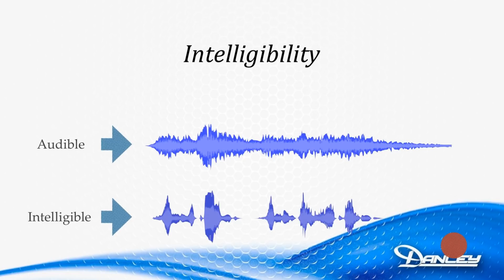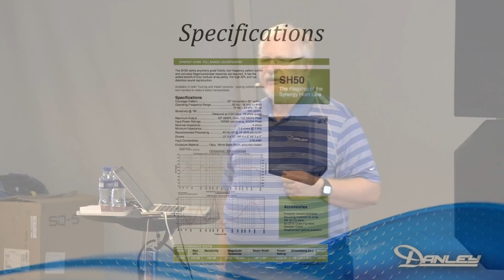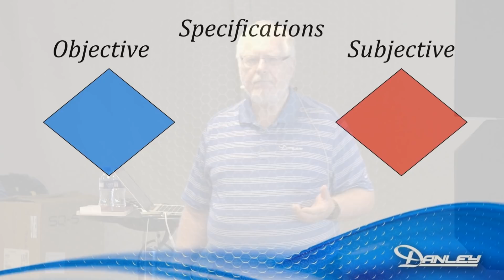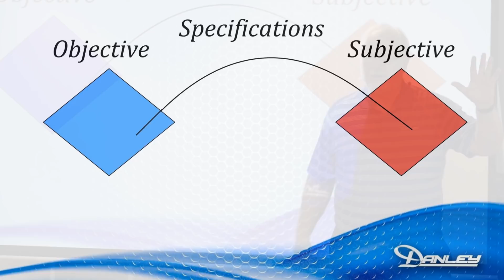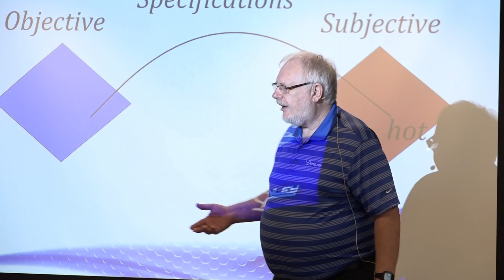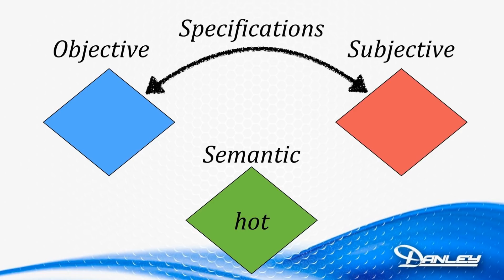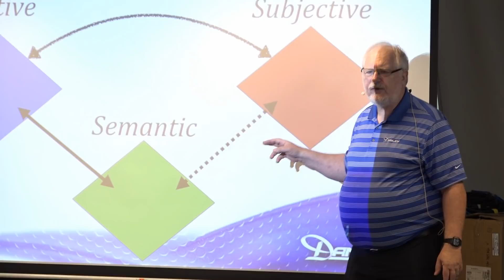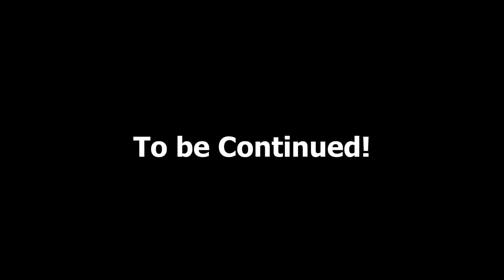What every church should know about sound systems (part 3) with Professor Doug Jones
Part 3 of a seminar entitled "What every church should know about Sound Systems" recorded in Singapore on the 11th of October 2018. Part of "The Language of Speakers" organised by Soundsmith Solutions Pte Ltd, Asia Distributor for Danley Loudspeakers.

Bookmarks for video:
0:00 Intelligibility and STIPA
3:32 Specifications and the objective/subjective domains

Douglas Jones was the founding chairman of the Department of Audio Arts and Acoustics at Columbia College Chicago. Mr. Jones retired from Columbia and was awarded the rank of Professor of Acoustics Emeritus in 2013. His professional experience includes acoustic design of recording and broadcast facilities as well as performance spaces and churches. He has worked on six continents, and is still waiting for that acoustical job on Antarctica!

Mr. Jones is a member of both the ASA and the AES. He is the author of Sound of Worship (Focal Press 2010) and the author of five chapters in The Handbook for Sound Engineers, (Glen Ballou, editor) including co-authoring the chapter on loudspeakers with Tom Danley. In 2006, Mr. Jones was awarded the Heyser Award for his contribution to education and acoustical analysis. He currently works for Danley Sound Labs and is involved in training and R&D.

Ways to get in touch - I love hearing from my viewers!